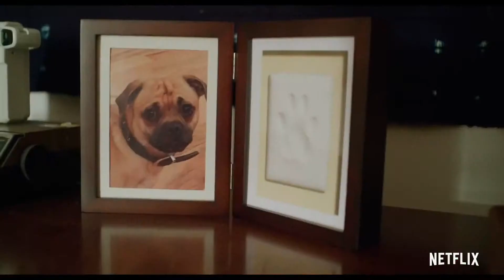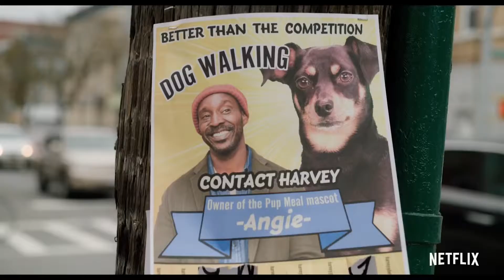It's Bruno (2019) #1 zwiastun